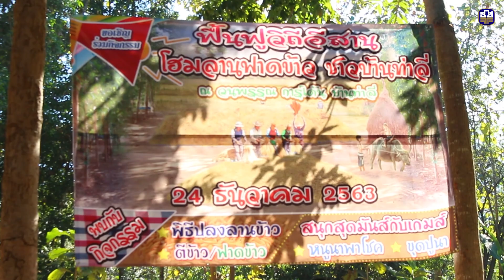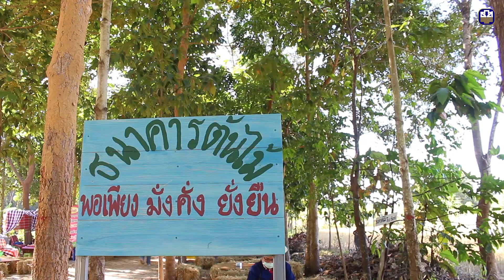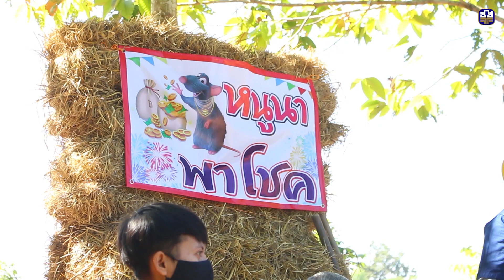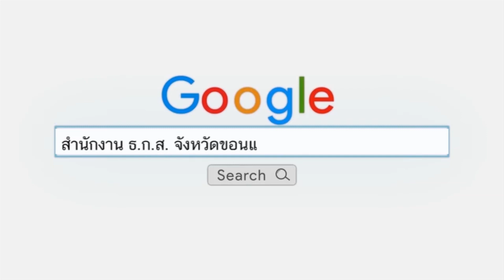สำนักงาน ธ.ก.ส. จังหวัดขอนแก่น ร่วมงาน "ฟื้นฟูวิถีอีสาน โฮมลานฟาดข้าว ชาวบ้านท่าลี่"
วันที่ 24 ธันวาคม 2563 นายจิรวัฒน์ โลหะ ผู้อำนวยการสำนักงาน ธ.ก.ส. จังหวัดขอนแก่น พร้อมด้วย นายมงคล หาวิธี นางสุรีย์พร จริงจิตร ผู้ช่วยผู้อำนวยการสำนักงาน ธ.ก.ส. จังหวัดขอนแก่น นำผู้จัดการสาขาและพนักงาน ร่วมกิจกรรม”ฟื้นฟูวิถีอีสาน โฮมลานฟาดข้าว ชาวบ้านท่าลี่”ของบ้านท่าลี่ หมู่ที่ 7 ต.บ้านกง อ.หนองเรือ จ.ขอนแก่น ซึ่งเป็นชุมชนที่ทาง ธ.ก.ส. ได้สนับสนุนโครงการธนาคารต้นไม้ และกิจกรรมชุมชนท่องเที่ยวตามรอยเท้าพ่อและชุมชนท่องเที่ยวเชิงนิเวศน์ ณ วนพรรณ ออร์แกนิค การ์เด้น ขอนแก่น
ซึ่งกิจกรรมในครั้งนี้ได้รับเกียรติจาก ว่าที่ร้อยตรีสุขุม ดลโสภณ ปลัดอาวุโส รักษาราชการแทนนายอำเภอหนองเรือ เป็นประธานเปิดกิจกรรม โดยนายธนวัฒน์ พรมจักร ผู้ใหญ่บ้านท่าลี่ หมู่ที่ 7 ประธานผู้จัดงาน นำชาวบ้าน สมาชิกกลุ่มธนาคารต้นไม้และชุมชนท่องเที่ยวเชิงนิเวศน์ร่วมต้อนรับ
ด้านนายธนวัฒน์ พรมจักร ผู้ใหญ่บ้านท่าลี่ หมู่ที่ 7 ได้กล่าวว่า กิจกรรมในวันนี้เป็นความตั้งใจของกลุ่มที่ร่วมฟื้นฟูวิถีอีสาน การทำนาในอดีต ตั้งแต่การทำลานตากข้าวจากมูลวัวควาย พิธีปลงลอมข้าว การฟาดข้าวแบบดั้งเดิม อีกทั้งกิจกรรมแข่งขันการหาอยู่หากินตามธรรมชาติ คือการขุดปูนา และการละเล่นพื้นบ้าน หนูนาพาโชค ก็เพื่อถ่ายทอดภูมิปัญญาและอนุรักษ์วัฒนธรรมของชาวนาอีสานสืบไป
ในการนี้นายจิรวัฒน์ โลหะ ผู้อำนวยการสำนักงาน ธ.ก.ส. จังหวัดขอนแก่น ได้กล่าวว่า ชุมชนบ้านท่าลี่แห่งนี้ เป็นความภาคภูมิใจของ ธ.ก.ส. ไม่ว่าจะเป็นโครงการธนาคารต้นไม้ ซึ่งแสดงถึงการมีส่วนร่วมของชาวบ้านในการดำเนินโครงการได้อย่างสำเร็จ